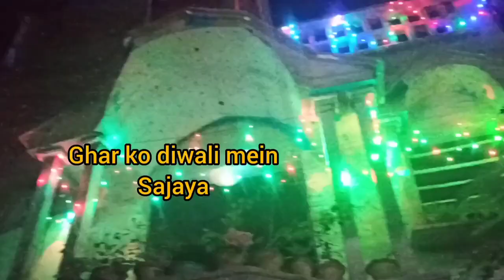Bora hoke desh ka naam roshan karega || tallent bohut hai hamare India mein 👍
Bora hoke desh ka naam roshan karega
tallent bohut hai hamare India mein 👍
Gymnastic maike mein Jake dekha
 is very Beneficial for health

maike mein Jake Gymnastic dekha